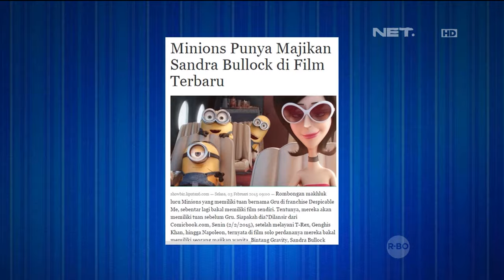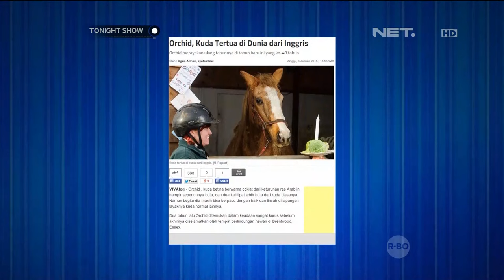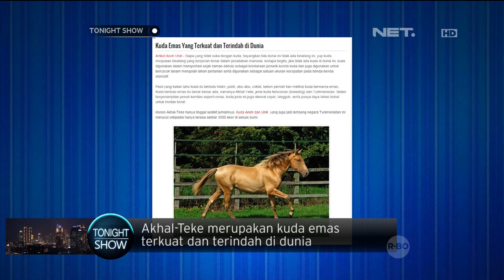Nabila Syakieb cerita keseriusannya menekuni hobi berkuda